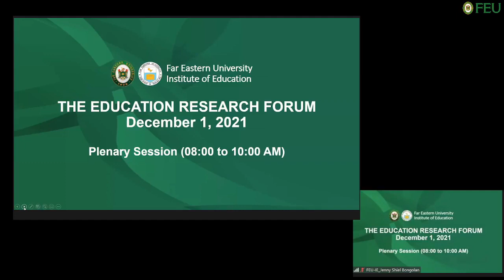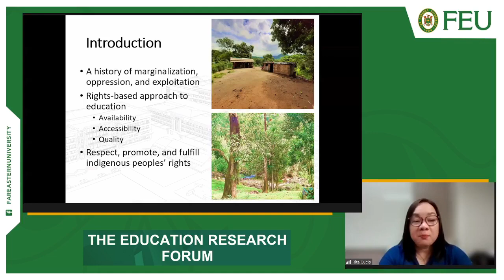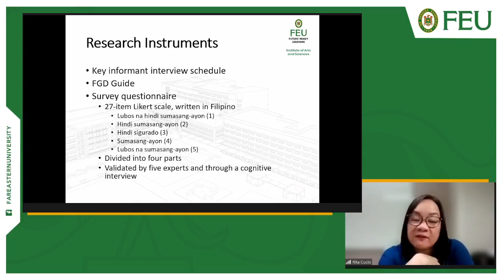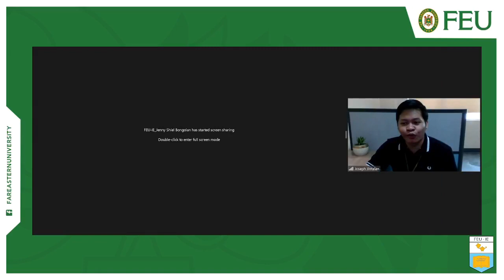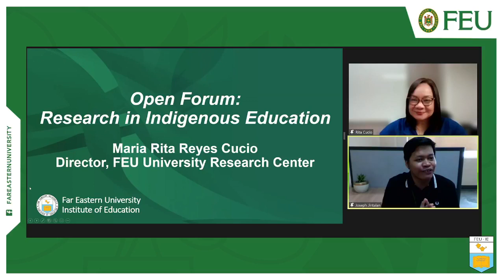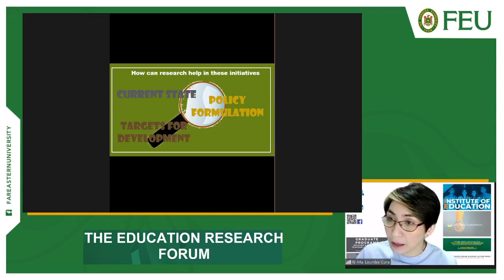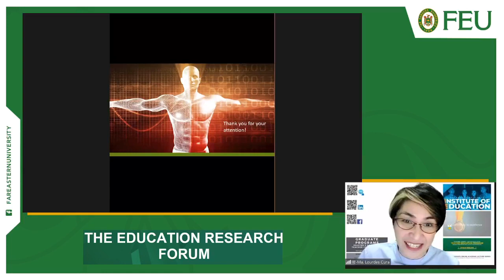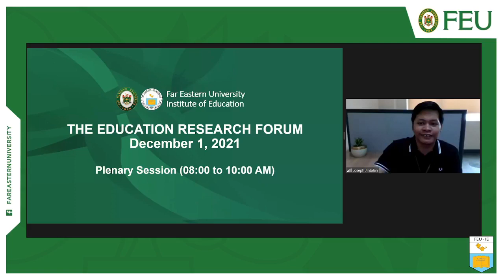The Education Research Forum Plenary Session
The Education Research Forum is the semestral culminating activity of undergraduate research classes in the FEU Institute of Education. The event is an opportunity for both pre-service and in-service teachers to deepen their understanding on the direction of education research in the country.

Keynote 1: Research in Indigenous Education
Maria Rita Reyes Cucio, Ph.D.
Director, FEU University Research Center
Keynote 2: Sports Education in the Philippines
Ma. Lourdes Nery-Cura, Ed.D.
Director, FEU Center for Teaching and Learning